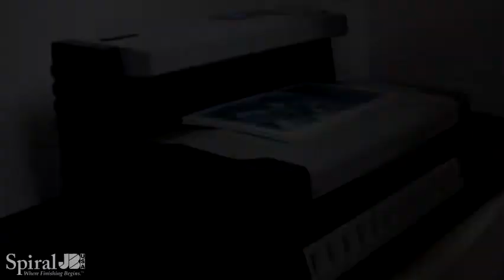Akiles FlexiCloser Electric Wire Closer Featuring Safety Sensor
Learn more about Akiles FlexiCloser Electric Wire Closer and many more binding machines

The Akiles FlexiCloser Automatic Wire Closer with Smart-Detect is the world's first automatic wire closer. The Smart-Detect feature of the FlexiCloser automatically detects and closes any size wire with just a push of a button. The wire closing range is designed to close all types of wires, from 3/16" to 1-1/2", in either 3:1 or 2:1 pitch and the Micro-Adjust control panel allows you to fine tune the closure for virtually any size wire.